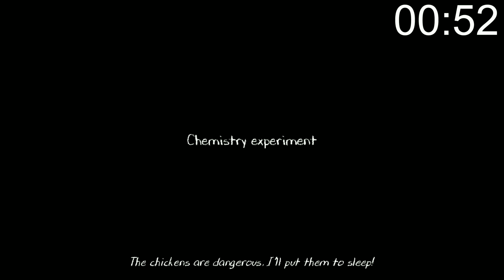Evil nun 2 - V 0.9.7, World record (12:29), easy mode speedrun full gameplay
Easy mode